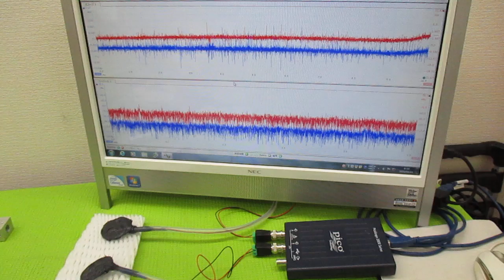超音波プローブの発振制御による表面検査技術